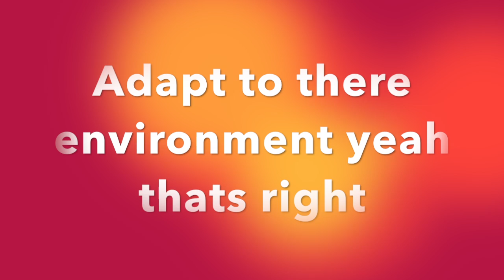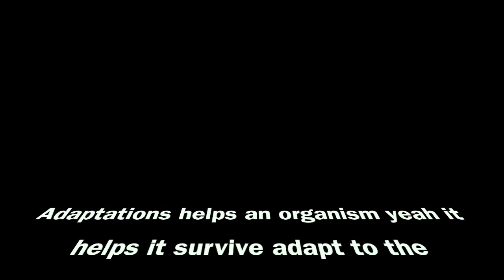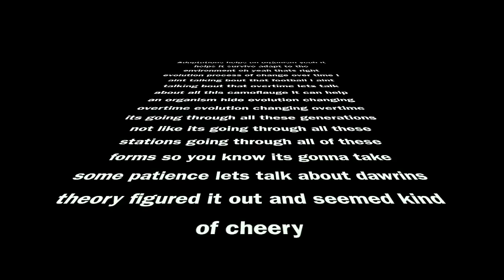Adaptations and Evolution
Science class rap hoping for a good grade